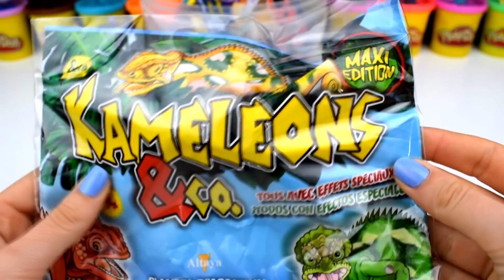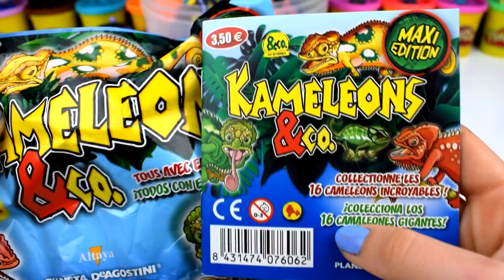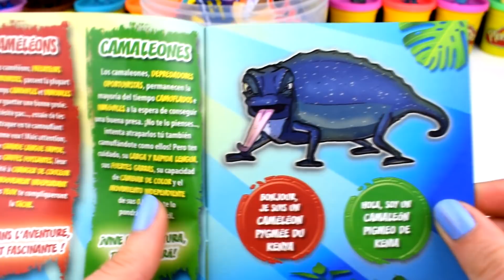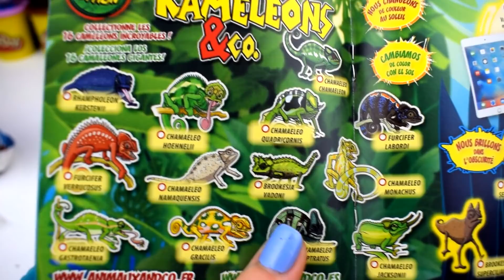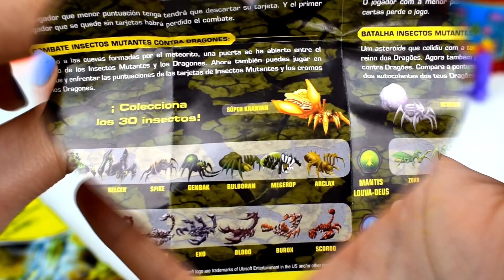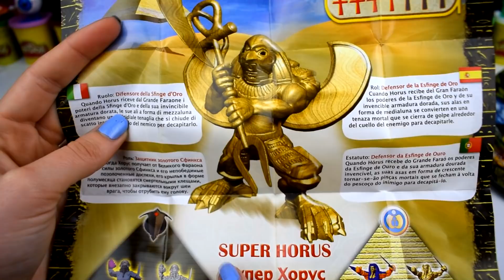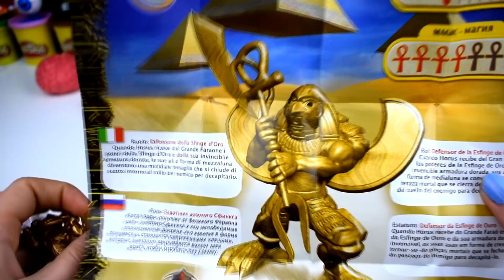Huevo Sorpresa Gigante de ZOMBIE MUERTO VIVIENTE de Plastilina Play doh en Español Viernes de Terror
Bienvenidos al Viernes de Terror!! Hoy tenemos un vídeo de la sección terrorífica el Huevo Sorpresa Gigante de ZOMBIE MUERTO VIVIENTE de Plastilina Play doh en Español Viernes de Terror , y juguetes chulos no podía faltar un Huevo Sorpresa Gigante de Zombie Muerto Viviente de Plastilina Play doh en Español Viernes de Terror, encontraremos, sorpresas y juguetes de Freddy Krueger y Jason Voorhees y moco pedorreta o slime muy divertidos, Bolsitas sorpresa, sobres sorpresa tambien encontraremos informacion sobre la película de It, slenderman, jeff the Killer y los futuros Huevos del viernes de Terror.

¿Qué es Zombie?

Un zombie es un muerto viviente, es decir, una persona que estaba muerta y que ha sido reanimada. Como tal, la palabra es una voz africana de origen incierto que llegó al español a través del inglés. Lo aconsejable, en español, es escribir zombi o, en plural, zombis.

En este sentido, un zombie es un difunto que ha vuelto a la vida aunque carece de alma y de voluntad propia. Por este motivo, el zombie parece estar vivo, pues es capaz de realizar algunas de sus funciones vitales, como moverse y alimentarse, pero en realidad no lo está.

Como tal, el origen del zombie se registra en Haití, en su pensamiento popular mágico religioso y en el culto vudú, según el cual un hechicero (houngan o bokor), mediante magia, puede resucitar a un muerto, dominar su voluntad y convertirlo en su esclavo. La figura del zombie en el imaginario popular haitiano tiene gran arraigo y ha sido relacionada con los conflictos de la esclavitud y la opresión.

La popularización de los zombies se la debemos al cine y la literatura fantástica. El cineasta estadounidense George Romero, en este sentido, fue pionero gracias a su filme La noche de los muertos vivientes, de 1968. Por lo general, en los libros, los cómics, las películas y las series de televisión se presentan a los zombies invadiendo ciudades, esparciéndose como una plaga y amenazando con el fin de la humanidad.

Por otro lado, también suele denominarse zombie, en un sentido coloquial, a quien se comporta como un autómata, que hace las cosas automáticamente o sin voluntad expresa.

Apocalipsis zombie

Como apocalipsis zombie se denomina el evento que provocaría el fin de la humanidad y del mundo tal como lo conocemos, como consecuencia de una epidemia zombie. Como tal, es un tema que ha sido ampliamente abordado tanto en la literatura y el cómic, como en el cine fantástico.

En la sección del terror encontrarémos  los personajes más terroríficos pero siempre desde un punto infantil, muchos me habeis pedido que suba vídeos de terror y de miedo y aquí los teneis espero que os guste para poder hacer muchos más!

Huevo Sorpresa Gigante de Sonic.exe Malvado de Plastilina Play doh en Español Creepypasta